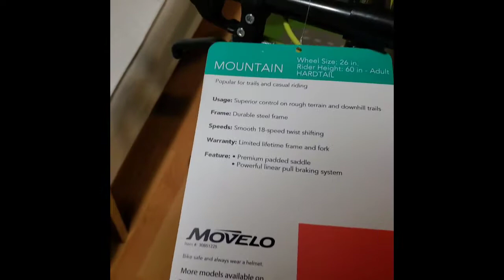bicycle update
cheap bicycle